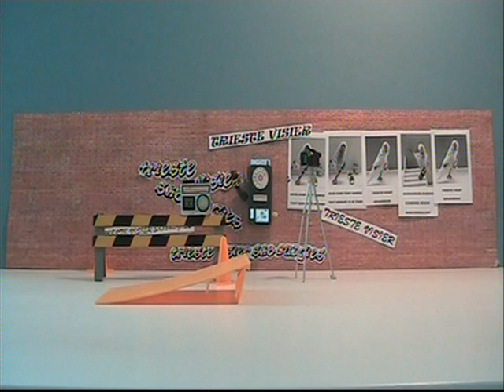More of Trieste Visier skatebirds wingin it